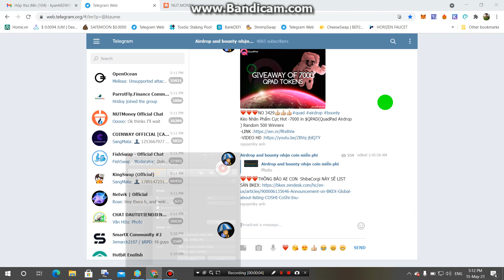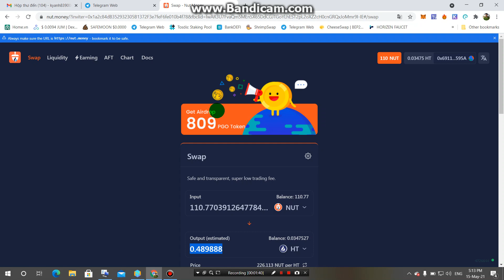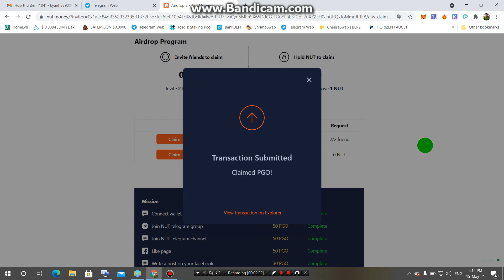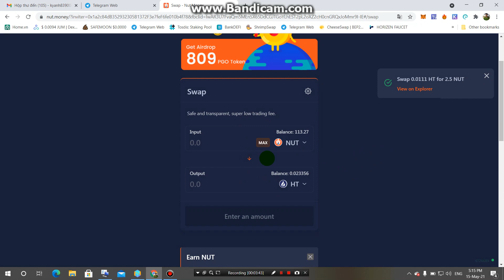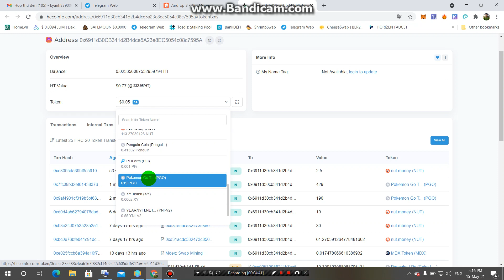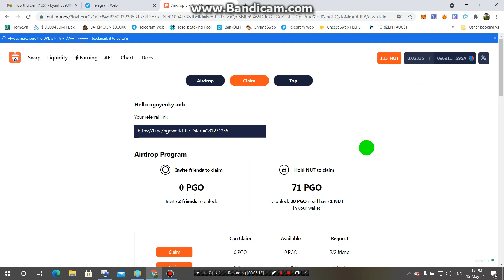Hướng Dẫn Rút PGO Từ Sàn Nut Money Về Ví ECOCHAIN -Cần Claim Ngay Có thể bán luôn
Hướng Dẫn Rút PGO Từ Sàn Nut Money Về Ví ECOCHAIN -Cần Claim Ngay cs thể bán luôn